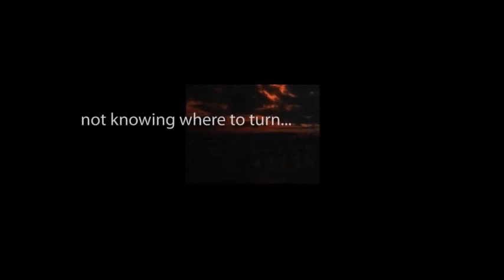THE ZERO HOUR hosted by Rod Serling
Chapters One and Two of "Desperate Witness" starring Richard Crenna